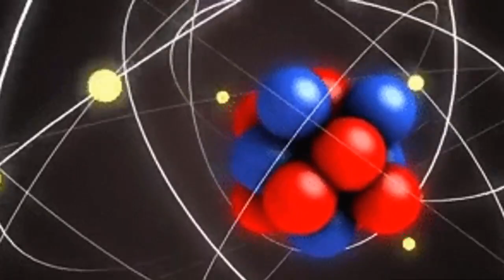Radical Longevity with Gregg Braden. What Is Self Care and Why Is It Important? Sweet Fruit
What Is Self Care and Why Is It Important? Radical Longevity with Gregg Braden.

★ If you got value from the information I provide, please consider donating:

🤖  Bitcoin: bc1qj82eaek0jz5vzyexj3xetfmzvtrqs2k5mh8dn2
👌  Bitcoin Cash: qrtge89u9aqfjqmc3dgj4zxg8jylysj73yv50mvc87
🤘  Ethereum: 0x1F04F55c610c112c2DedDB0a936FA1C39a39f50D
🗣  Litecoin… LKfb3xJNbKohLhthSSj1bhAoVrn9AdEBXM

CREDITS: Gregg Braden